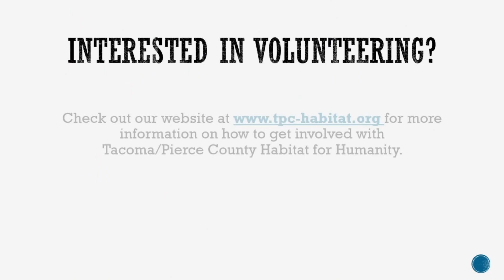Welcome Home: C Street Rehab House Dedication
Last week Tacoma/Pierce County Habitat for Humanity welcomed the Karao-Njonjo family into their new Habitat home. We're so proud of all their hard work, and we hope you join us in congratulating them on the huge achievement of becoming new homeowners.

for more information about how to volunteer with us or how to become a homeowner yourself.